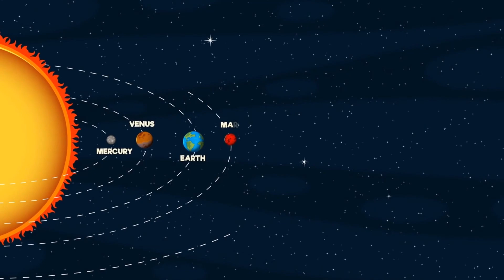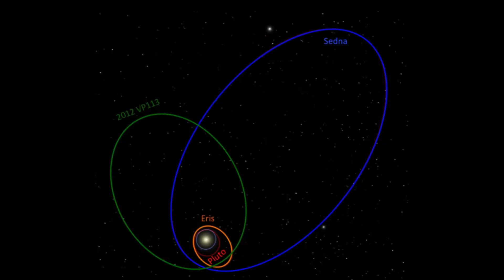Is Planet 9 the MYSTERY Object Controlling Our Solar System?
Astronomers have long speculated about the existence of Planet 9, a massive object lurking in the outer reaches of our solar system, which could be responsible unusual orbits. According to recent deep research, Planet 9 is thought to be responsible for these orbital mechanics and is a major cosmic mysteries.